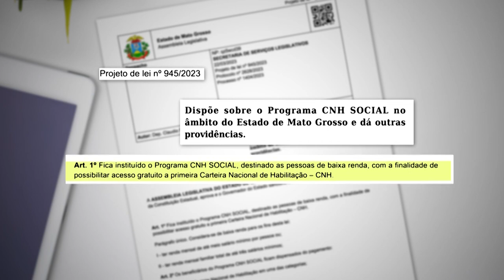Projeto de Lei prevê a criação do Programa CNH Social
O projeto de lei nº 945/2023 dispõe sobre o Programa CNH Social. Se aprovada, a medida prevê a criação do Programa pelo Governo do Estado, com o objetivo de possibilitar acesso gratuito a 1ª Carteira Nacional de Habilitação para a população de baixa renda em Mato Grosso. A proposta é do deputado Cláudio Ferreira.